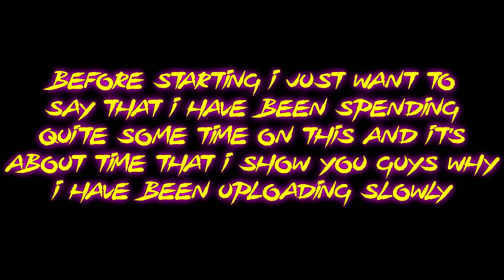Geometry Dash 2.1 - My Next Level (Layout)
It's time I show that my next level has started to be created!

                               Other Information
Geometry Dash
Username: FallenAngel14
osu!
Username: Andrew P39
Skins Made:
Light Precision -Personal- (Work In Progress)
Glow(Complete)
Cybernetic(Incomplete)
Clear(Incomplete)
Minecraft
Username: xFallenAngel14x